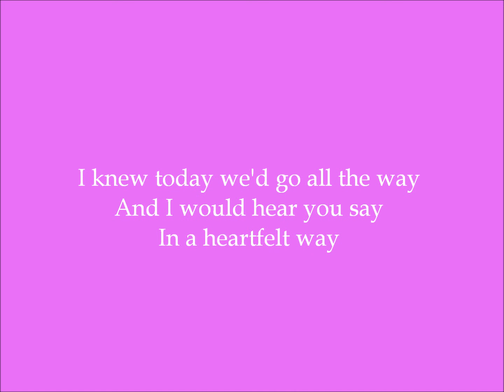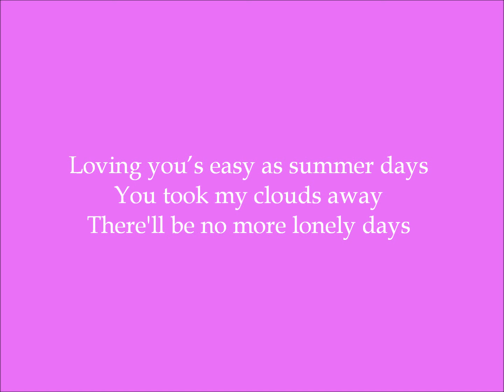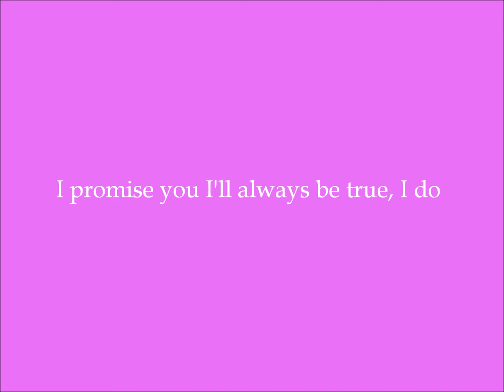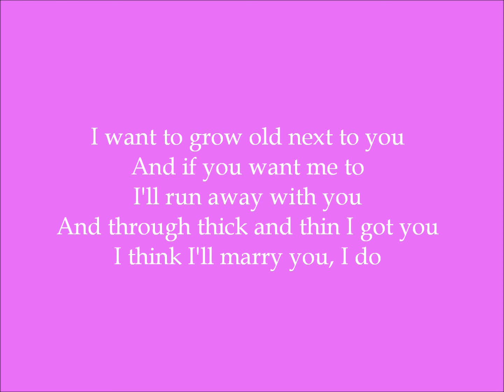I Do (Always A Bridesmaid) - Ellen Once Again (Dance Moms) - Lyrics